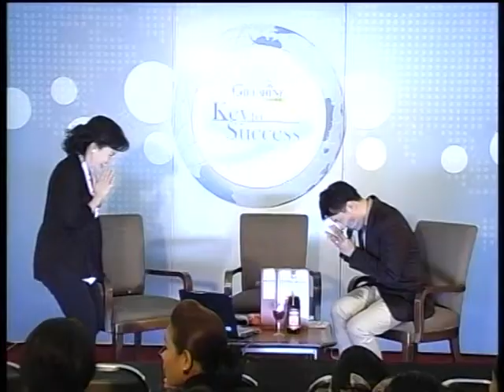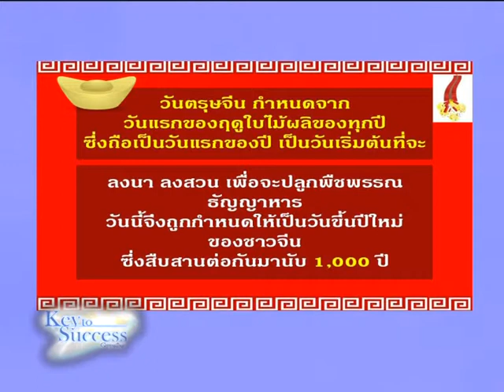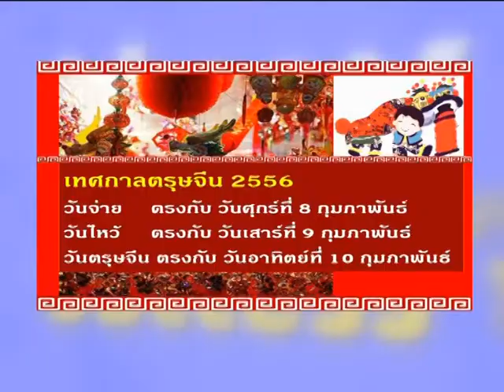Key to Success 89/2 ขยายงานในช่วงตรุษจีน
เสวนาการขยายงานในช่วงตรุษจีน และการเปิดใจผู้มุ่งหวังชาวจีน/ พญ.นลินี ไพบูลย์/ อ.พงศ์พสุ อุณาพรหม/ คุณวิเชียร วงษ์สุรไพฑูรย์